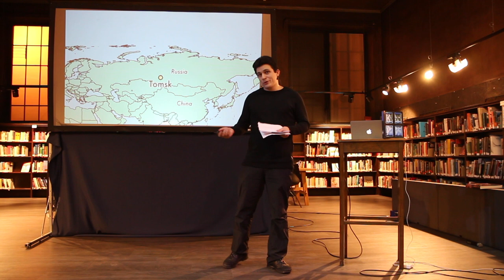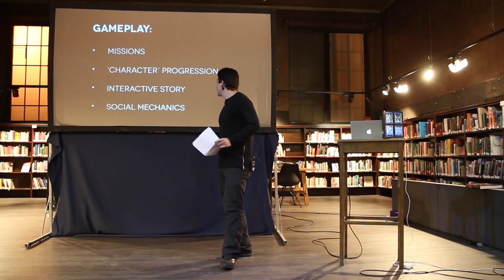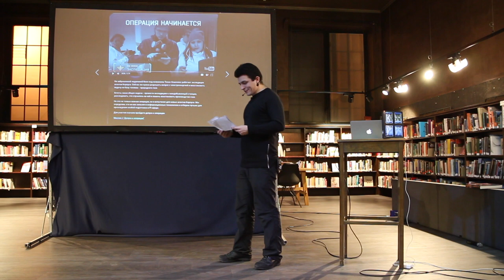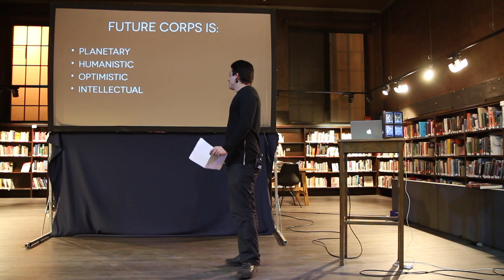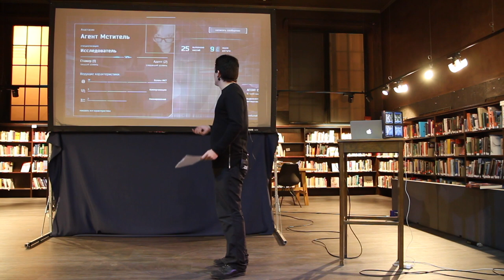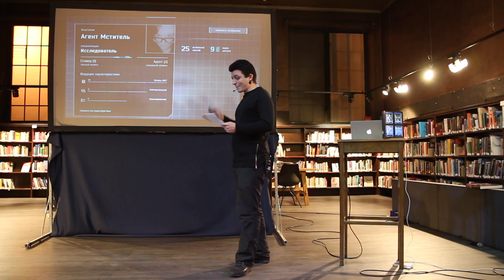Infiltrating reality: ‘Agents of the Future’ Project - Dmitry Ivanov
Nordic Larp Talks is a series of short, entertaining, thought-provoking and mind-boggling lectures about projects, ideas and design practice from the Nordic and collaborative traditions of live action roleplaying. Kick-start your convention with a fun night of new ideas!